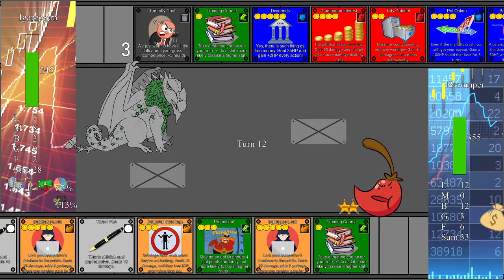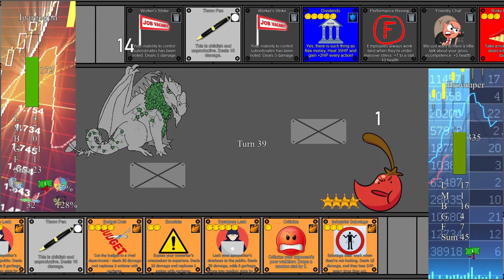R3F1 - Igargogon VS Broomper (Gnaw 28: Business 1)